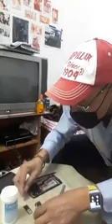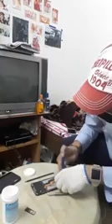nag palit ako ng charger port ng lumang sony Z1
sideline,,mga kapatid,,,
50riyal for repair,,,hahaha